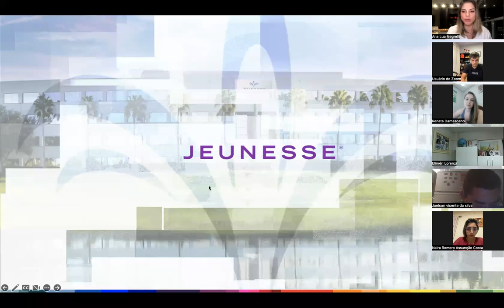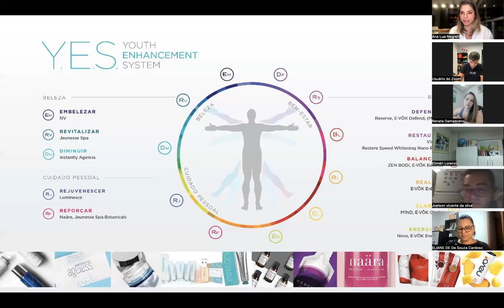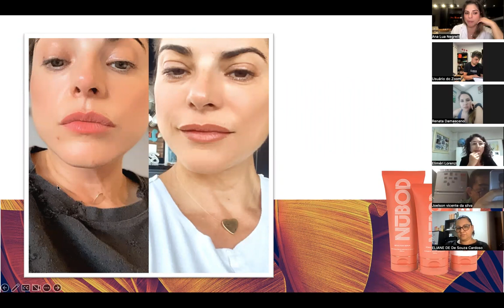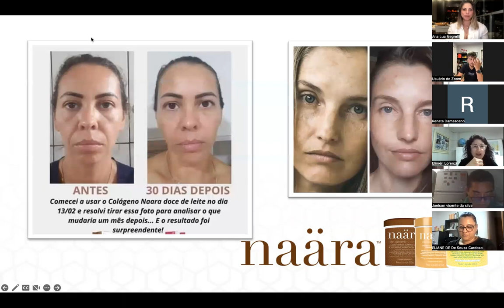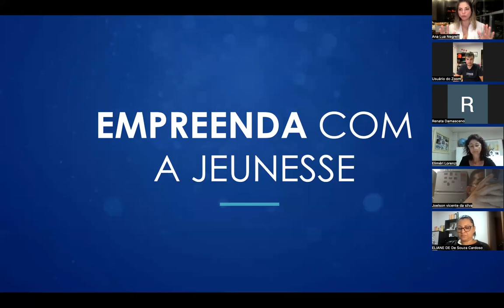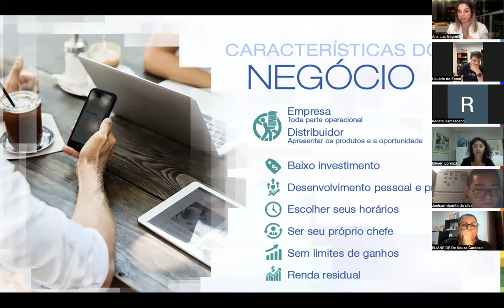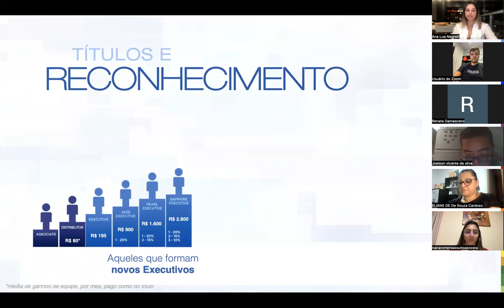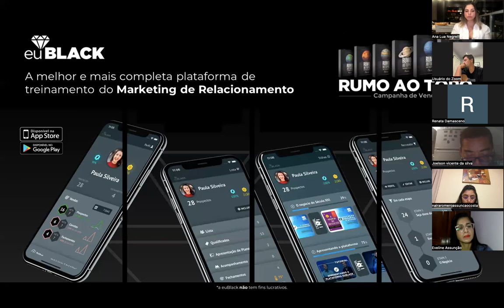Plano de Negócios Jeunesse com a diretora Ana Lua Negrelli